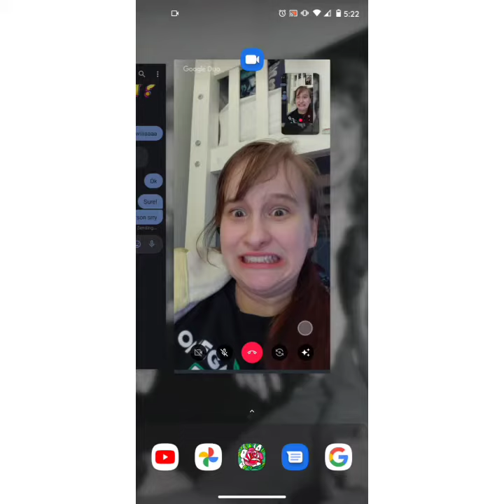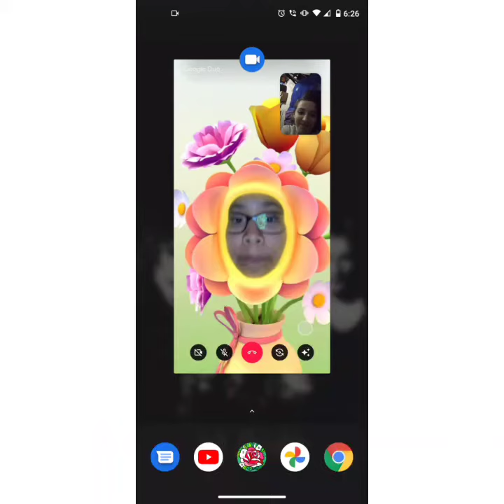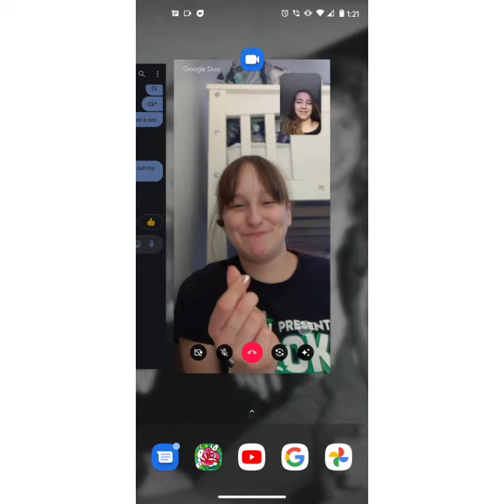Sea shanties played over cursed images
What're you gonna do with a drunken sailor?